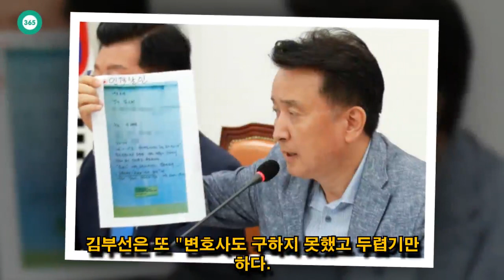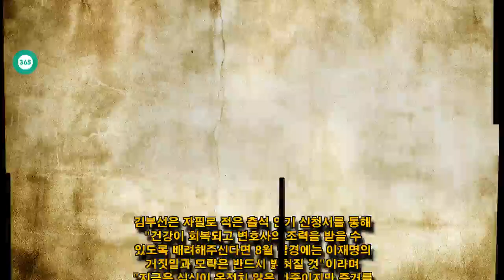John Ferguson: "이재명 거짓말과 모략 밝혀질 것, 증거 찾기 위해 최선"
이재명 거짓말과 모략 밝혀질 것